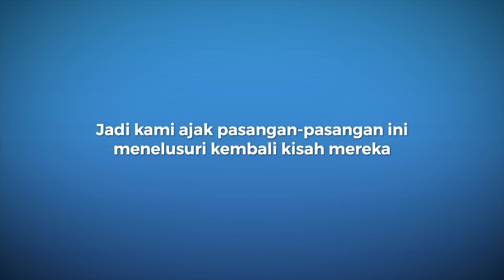Arti SayangBeneran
Mengartikan SayangBeneran nggak semudah yang kita kira. 4 pasangan ini ngobrol dengan Inez Kristanti dan menelusuri kisah cinta mereka untuk menemukan maknanya.

Kamu juga bisa share arti SayangBeneranmu dan ikuti challengenya! Screenshot template yang tersedia di IG story @durexindonesia, ceritakan arti SayangBeneran versimu dan tag pasanganmu. Follow dan juga tag @durexindonesia, sertakan juga SayangBeneran.

Dapatkan kesempatan memenangkan hadiah untuk kamu dan si dia berupa fine dining experience untuk 20 cerita pertama atau satu pasang smartwatch untuk 10 cerita terpilih! Tunggu apalagi. Kami menantikan SayangBeneran versimu!